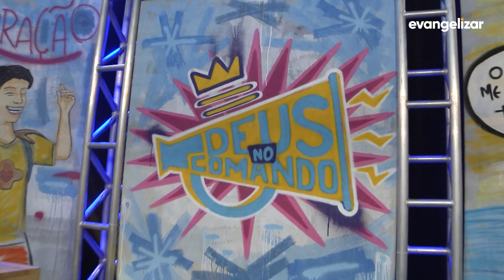Sacerdócio e Missão | Deus no Comando [CC]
DNC19PG022I